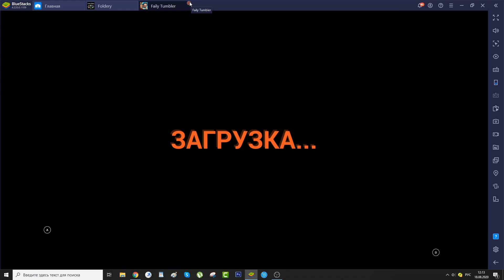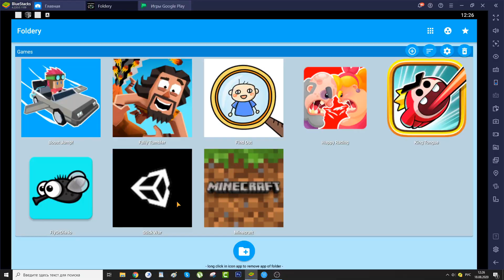FlyOrDie.io Minecraft Stick War Legacy Find Out Happy Racing Boost Jump Майнкрафт ФлайОрДай ио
FlyOrDie.io, Minecraft, Stick War Legacy, Find Out, Happy Racing, Boost Jump,Faily Tumbler,King Tongue, Майнкрафт ФлайОрДай ио,Видео майнкрафт,Лети или умри,Ио игры